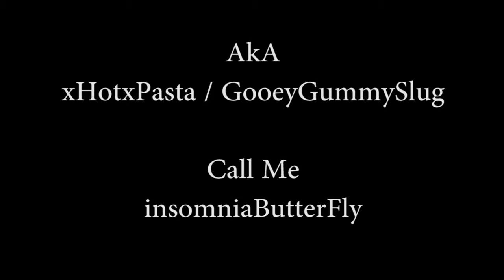MW3 - The Art of a Grenade (Fest) Part3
This is all my Grenade kills...N the Best One is for last..

                No Copy intended...Just For entertainment thank You

Music/Soundtrack
Resident evil: Retribution (this is war - cliff Lin)

Track: This is War
Artist: Cliff Lin
Composer: Cliff Lin
Record Label: RipTide Music
Album: This is War
Year: 2012